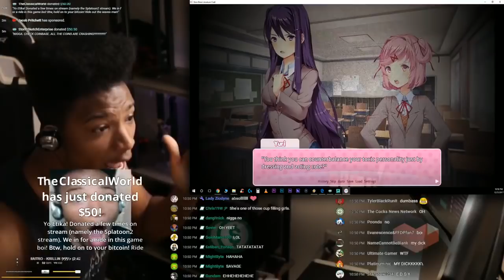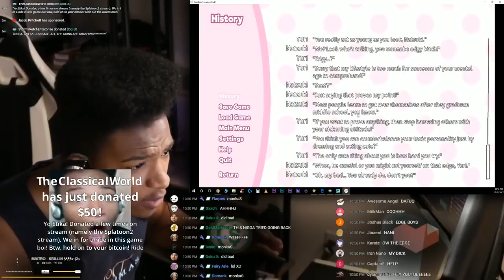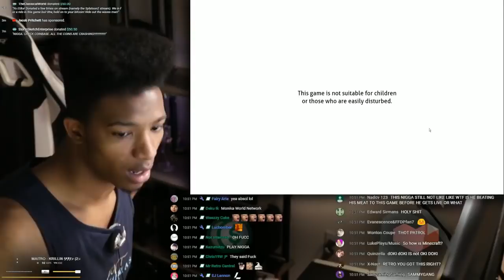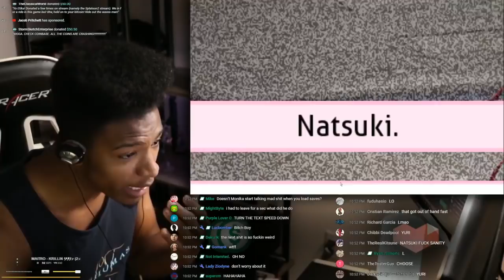The Argument - Etika Plays Doki Doki Literature Club!